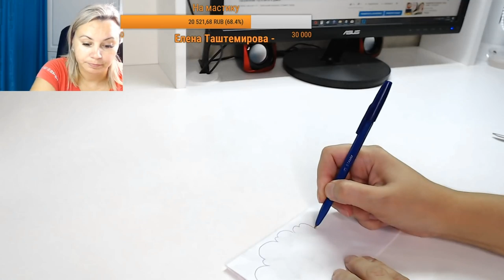Оформление торта ангел и демон / How to make a cake with an angel and a demon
Потрясающий урок по оформлению торта с ангелом и демоном.